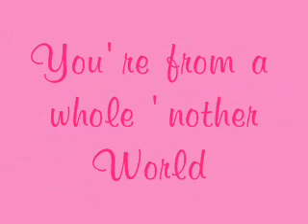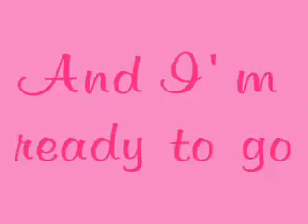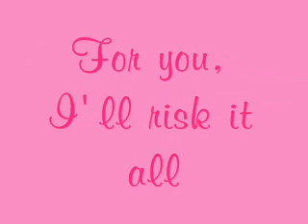E.T. Lyrics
This is my fav song and i lov 2 listen to it, so, since i lov it that much, i made lyrics 4 it! PLZ Enjoy!